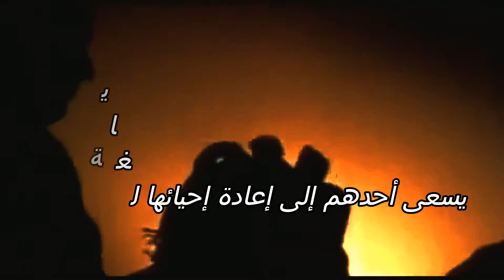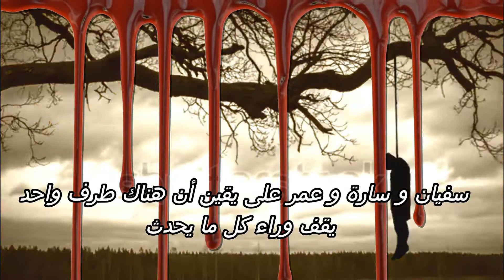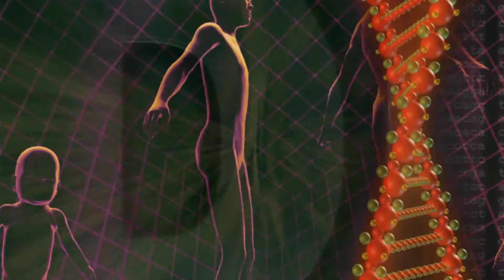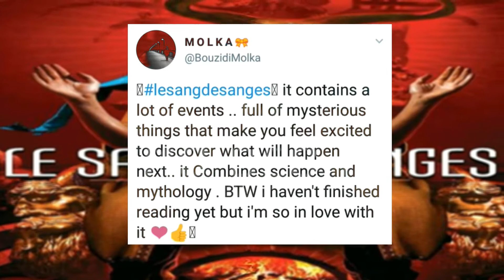Mini film Le Sang Des Anges Sami Mokaddem ميني فيلم عن رواية دم الملائكة سامي مقدم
أسرار قرطاج تطفو على السطح من جديد..
ماهو سر تقديم القرطاجيين أول أطفالهم كقربان للإله بعل حمون ؟
و من يسعى خلف إعادة إحياء هذه التعويذة في أيامنا هذه؟
مجموعة من الجرائم المتسلسلة و الألغاز المثيرة تجمع بين الأسطورة و الطب و التاريخ
عن أطفال يقتلون لسبب مبهم و كلمات غريبة محفورة على أجسادهم
عن قوة خارقة تكمن في ..دم الملائكة!!
رحلة غريبة في ممر ضيق بين الحقيقة و الخيال ، التاريخ و الأسطورة، الطب و المعتقدات يأخذنا إليها سامي مقدم من خلال كتابه Le sang des anges
و الذي يبقى شعاره دائما "قرطاج كما لم تعرفها من قبل